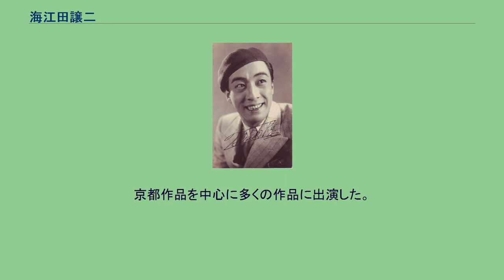海江田譲二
海江田 譲二（かいえだ じょうじ、1908年3月1日 - 1986年4月11日）は、日本の俳優である。
本名は上遠野 武史（かどの たけし）である。
1908年（明治41年）3月1日、秋田県北秋田郡大館町（現在の同県大館市）に上遠野武史として生まれる。
1930年（昭和5年）、同郷の映画監督・辻吉朗を頼って京都に移り、辻の所属する日活太秦撮影所に入社する。
同年、辻監督による主演作『股旅しぐれ』で映画界にデビュー、つづいて大河内傳次郎が出演予定だった同監督の『大虚』の主演に急遽抜擢され、スターの道を歩み始める。
1931年（昭和6年）、稲垣浩監督の『男達ばやり』で片岡千恵蔵と共演、翌1932年（昭和7年）には、辻監督の『沓掛時次郎』で主演する。
1933年（昭和8年）、荒井良平監督による主演作『新蔵兄弟』を最後に日活太秦を去り、東京に移り、日本映画多摩川撮影所で志波西果監督の『旅合羽だんだら染』に主演した後、東京・巣鴨の河合映画製作社に移籍する。
同社でもスターとして迎えられ、入社第1作は中島宝三監督の『天蓋浪々記』であった。
同年、河合が大都映画に改組されて移籍、海江田譲二プロダクションを興し、中島宝三を監督に主演作『江戸剣飛脚』を製作し、大都映画が配給した。
1936年（昭和11年）には、石山稔監督による主演作『水戸浪士』を最後に大都映画を退社、ふたたび海江田譲二プロダクションで極東映画の小倉八郎を監督に、主演作『檜山大騒動』を製作、1937年（昭和12年）、極東映画が配給した。
同年、京都に戻り、今井理輔の今井映画製作所に入社した。
入社第1作は児井英男（のちの児井英生）監督による主演作『青葉城異変』であった。
翌1938年（昭和13年）には同社は瓦解するので、後藤昌信監督の『両国剣囃子』を最後に東宝映画京都撮影所に移籍、3作に出演した後、松竹下加茂撮影所に移籍した。
移籍第1作は、二川文太郎監督の『鬼面三日月党』であった。
同社には第二次世界大戦中まで在籍し、溝口健二監督の『元禄忠臣蔵』前篇・後篇で堀部安兵衛を演じている。
戦後は、1950年（昭和25年）、佐伯清監督の嵐寛寿郎主演作『大利根の夜霧』に出演して復帰している。
京都作品を中心に多くの作品に出演した。
1986年（昭和61年）4月11日、死去した。
満78歳没。